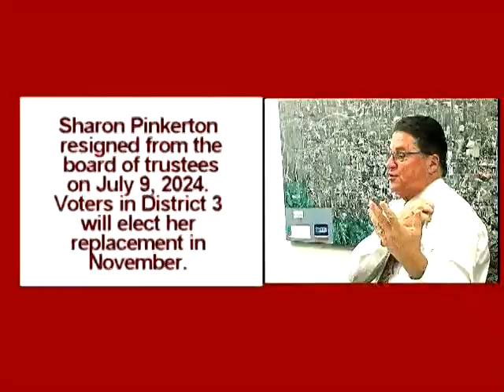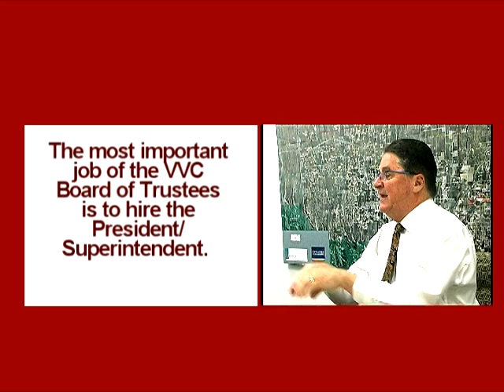VICTOR VALLEY COLLEGE BOARD CANDIDATES FORUM COMING SEPTEMBER 17.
Joseph W. Brady calls attention to a September 17 forum for candidates seeking election to the Victor Valley College board of trustees.